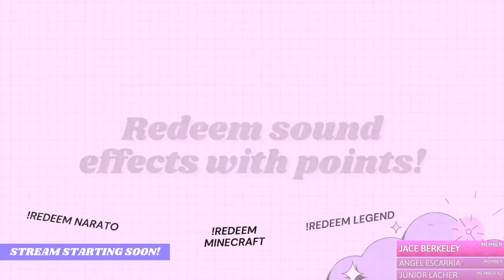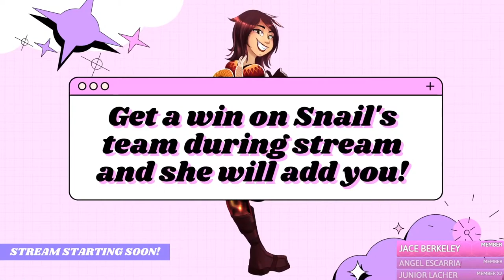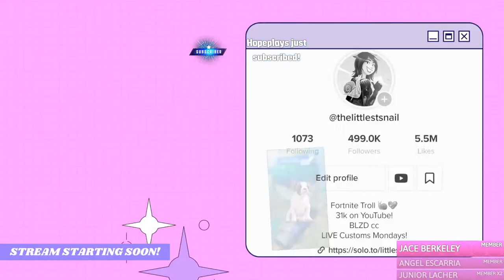FORTNITE LIVE - NAE Custom Squads in CHAPTER 3 SEASON 3!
Join me for Chapter 3 Fortnite custom NAE squads, streaming now! If you are new - say hi in the chat for a shout out. We play custom squads and duos for fun, and I'd love to meet you! Feel free to chat with me and ask me questions.

!redeem ryguy
!redeem mccreamy
!redeem legend
!redeem funny
!redeem masterchef
!redeem emily
!redeem narato
!redeem dbz
!redeem berries
!redeem table
!redeem omg
!redeem fitness
!redeem goated
!redeem haha
!redeem minecraft
!redeem sypher
!redeem bigo
!redeem bruh
!redeem maple
!redeem better
!redeem laser
!redeem hey
!redeem buttup
!redeem eatyou
!redeem snailed
!redeem shutyo
!redeem chickenbone
!redeem icecream

Like always I have a SECRET command assigned to this stream! Who will be the first to figure it out?! There are a lot of new commands on stream. Try them out:

!fitness
!raffle
!merch
!points
!quote
!addquote [quote]
!8ball [question]
!lurk
!uptime
!hug

Use code LittleSnail in the item shop (epic partner).